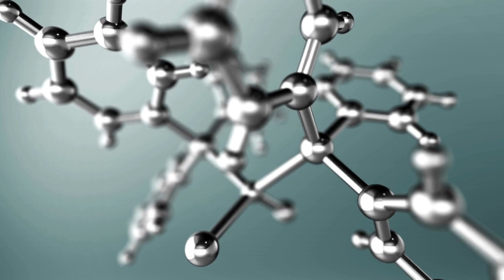Il mondo dello Spirito risponde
Ancora una volta, grazie alle capacità medianiche di Letizia Dotti e alla disponibilità di Silvio Ravaldini, studioso di medianità in vita e oggi spirito disincarnato, apriamo uno spiraglio di conoscenza sul mondo spirituale cercando di dare una risposta alle domande che noi che ancora possediamo un corpo mortale ci poniamo senza trovare risposta in questa parte dell'universo, regno della materialità.

Qualcuno di noi si chiede come possa ritrovarsi lo spirito dopo il trapasso in riferimento all'età del proprio corpo.

Per esempio, se muore un bambino di pochi mesi, oppure un uomo di 40 anni o un anziano di 80, come si mostra poi lo spirito nel suo corpo etereo. E in seguito mantiene la stessa forma assunta dopo il trapasso oppure la modifica?

E a proposito delle morti bianche, quelle collegate a neonati o bimbi in tenera età, sono da considerare karma familiari piuttosto che esistenze evolutive?

In quest'ultimo caso, ai fini dell'evoluzione, per uno spirito non sarebbe più logico attuare esistenze lunghe piuttosto che brevi permanenze sulla Terra?

Lo staff dell'accademia Alberto Lori:

1.Relatori
Alberto Lori
Luca Pellicari
Ospiti vari

2. Relazioni con il pubblico:
Lucia Facchinetti